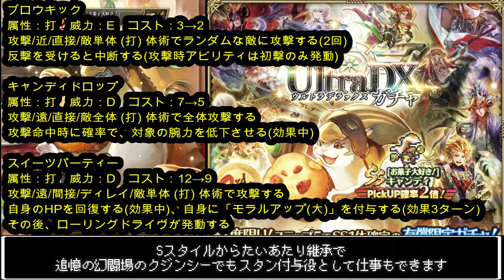【ロマサガＲＳ】ガチャは引くべき？祝！12月6日で3周年！UDXガチャ、新SSスタイルキャンディのザックリ性能チェックのコーナー【ロマサガリユニバース】【ロマンシングサガリユニバース】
どもども、中年ゲーマーよろさんです(・∀・)

12月6日でロマサガRSも3周年！
3歳のお誕生日おめでとうございます♪

というわけで本日新たに実装されたSSスタイルキャンディについて
早速ザックリ性能チェックをしていこうじゃないか！

果たしてキャンディは引くべきか否か？
その性能はいかがなもんでございましょ？

ではノシ

螺旋回廊新階層の攻略
【ロマサガＲＳ】水龍をマヒらせてフルボッコ！螺旋回廊110階攻略！【ロマサガリユニバース】【ロマンシングサガリユニバース】

【ロマサガＲＳ】新旧主人公が大活躍！螺旋回廊120階攻略！【ロマサガリユニバース】【ロマンシングサガリユニバース】

追憶の幻闘場攻略！
杖の戦録
【ロマサガＲＳ】追憶の幻闘場、杖の戦録クジンシーLV20攻略解説！【ロマサガリユニバース】【ロマンシングサガリユニバース】

【ロマサガＲＳ】マヒでハメハメ♥追憶の幻闘場、杖の戦録リアルクィーンLV20攻略解説！【ロマサガリユニバース】【ロマンシングサガリユニバース】

体術の戦録
【ロマサガＲＳ】体術の戦録、追憶の幻闘場クジンシーLV20攻略解説！【ロマサガリユニバース】【ロマンシングサガリユニバース】

【ロマサガＲＳ】体術の戦録、追憶の幻闘場リアルクィーンLV20攻略解説！【ロマサガリユニバース】【ロマンシングサガリユニバース】

小剣の戦録
【ロマサガＲＳ】小剣の戦録、追憶の幻闘場クジンシーLV20攻略解説！【ロマサガリユニバース】【ロマンシングサガリユニバース】

3周年記念はじまりの扉へ Romancing祭 リアム編ガチャ動画
【ロマサガＲＳ】リアムくん1点狙いでﾋｸｿﾞｰ!!3周年記念はじまりの扉へ Romancing祭 リアム編！超絶神引きなるか！？【ロマサガリユニバース】【ロマンシングサガリユニバース】

3周年記念はじまりの扉へ Romancing祭 カタリナ編ガチャ動画
【ロマサガＲＳ】カタリナさん1点狙いでﾋｸｿﾞｰ!!3周年記念はじまりの扉へ Romancing祭 カタリナ編！【ロマサガリユニバース】【ロマンシングサガリユニバース】

錬成素材を求めて！リアム編、私の周回編成紹介　黒鉄編！
【ロマサガＲＳ】こっちでもパワベルト大活躍！リアム編VH1-2-1～1-2-5周回編成紹介　黒鉄編！【ロマサガリユニバース】【ロマンシングサガリユニバース】

錬成素材を求めて！リアム編、私の周回編成紹介　エンシェント編！
【ロマサガＲＳ】アイツが久々に大活躍！リアム編VH1-1-1～1-1-5周回編成紹介　エンシェント編！【ロマサガリユニバース】【ロマンシングサガリユニバース】

Romancing祭 リアム編、新スタイルザックリ性能チェックのコーナー
【ロマサガＲＳ】ガチャは引くべき？3周年記念はじまりの扉へ Romancing祭 リアム編　ザックリ性能チェックのコーナー【ロマサガリユニバース】【ロマンシングサガリユニバース】

Romancing祭 カタリナ編、新スタイルザックリ性能チェックのコーナー
【ロマサガＲＳ】ガチャは引くべき？3周年記念はじまりの扉へ Romancing祭 カタリナ編　ザックリ性能チェックのコーナー【ロマサガリユニバース】【ロマンシングサガリユニバース】

激アツの3周年、新情報総まとめ！
【ロマサガＲＳ】3周年がヤバすぎた！これがロマサガ運営の本気か！？新情報総まとめ【ロマサガリユニバース】【ロマンシングサガリユニバース】

サブチャンネルにて
レトロゲーム実況を中心に配信中です

↓中年ゲーマーよろさんのサブちゃんねる

↓ロマサガRSブログ始めました！

ではノシ

ILLUSTRATION:TOMOMI KOBAYASHI